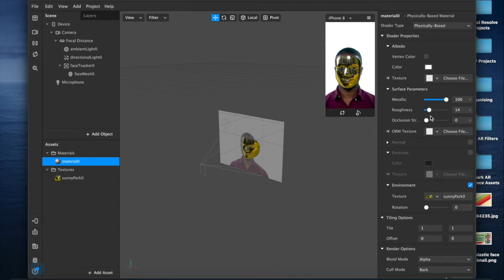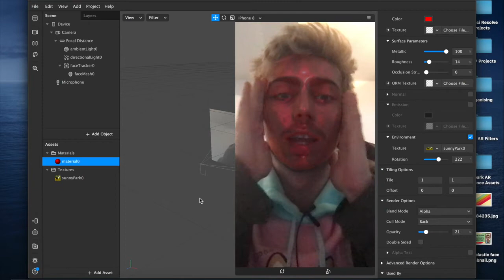Two Minute Glass/Plastic Transparent Face Filter Effect | Instagram & Facebook | Spark AR Tutorial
speed run demonstrating how to use meshes with High Dynamic Range Images (HDRI) to create transparent, reflective face styles for filters and effects for Instagram and Facebook using Spark AR Studio on MacBook Pro 2019.